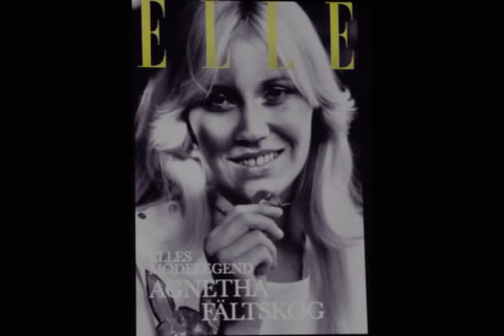Happy Birthday Agnetha Fältskog!! Grattis på födelsedagen Agnetha Fältskog !! 5 april 2012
Happy Birthday Agnetha Fältskog!! Grattis på födelsedagen Agnetha Fältskog !! 5 april 2012  So I say thank you for the music
For giving it to me!!!   See video Full here

Grattis på födelsedagen Agnetha Fältskog
"So I say thank you for the music
For giving it to me"
A beautiful song from Agnetha
Piano song 2 Benny Andersson